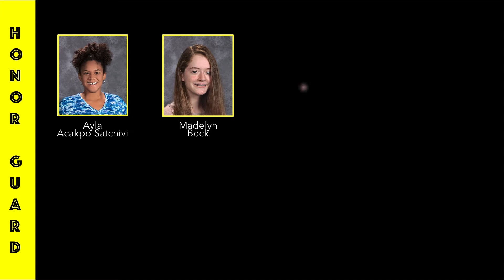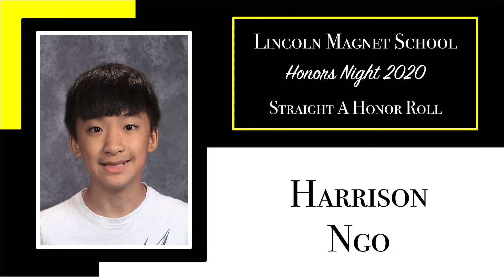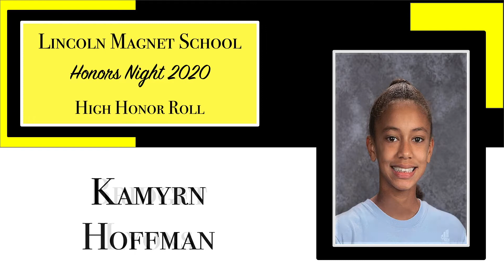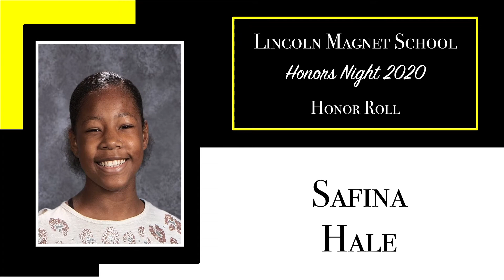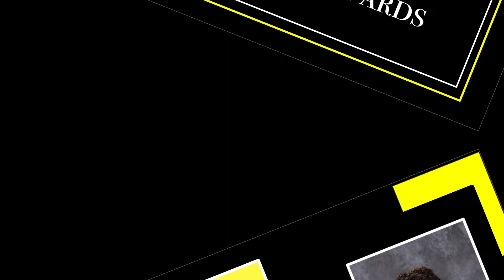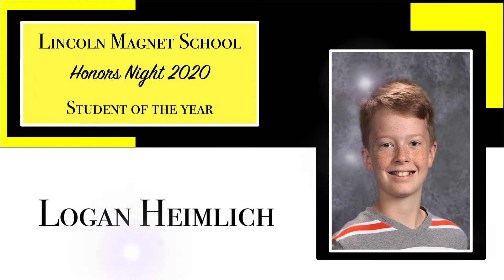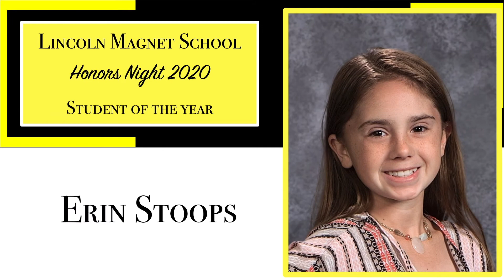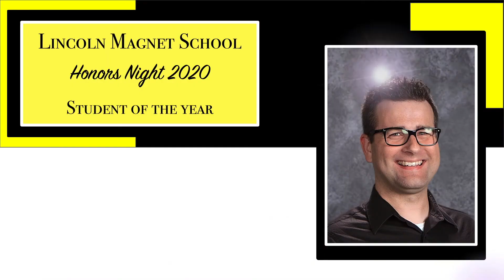Lincoln Magnet School 6th Grade Honors Night 2020